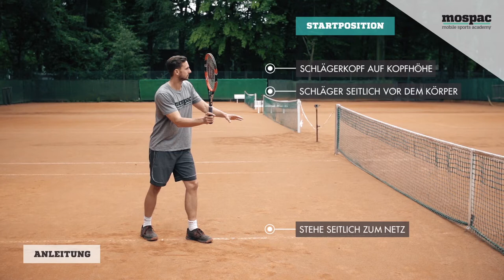Volley Vorhand 1 Grundstellung und Hauptaktion